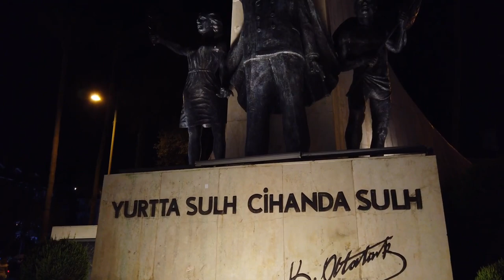ALANYA, Turkey Evening Tour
Alanya is a Mediterranean coastal city in Turkey. The nearest major city is Antalya, 135 kilometers away. Alanya is a city that has been lived since the fourth century BC. Therefore, the most distinctive feature of the city is its castle, which is located in the center of the city, built on a peninsula extending towards the Mediterranean in the form of a rocky cape, surrounded by walls. The mountain and sea view that emerges as a result of the approach of the Taurus Mountains, which surround the north of the city, to the Mediterranean reveals an extraordinary view. The modern settlement of Alanya has developed in the area between this mountain range and the coastline longer than 100 kilometers. Along this coast, there are many beaches, both natural and regulated according to international rules. That's why Alanya is a city with a rich cultural heritage as well as extraordinary natural beauties.

The first human settlement in Alanya began 20 thousand years ago in caves during the Upper Paleolithic period. Herodotus tells that those who dispersed to Anatolia after the Trojan War settled in this region, which formed the border of Pamphylia and Cilicia. The city is home to pirates that even Rome, a world empire in ancient times, could not control. He lives in the Byzantine Empire in the Middle Ages. It becomes the capital of the Anatolian Seljuk State; The sultan liked the city so much that he gave it his name when he had it rebuilt. In history, Alanya took the names Coracesium, Kalonoros and Alaiye with its thousands of years of history.

The coast of Alanya, which reaches 100 kilometers in the Mediterranean, is famous for its natural beaches arranged according to international rules. The beaches consist of wide beaches and many of them are Blue Flag. Beaches reach 36 kilometers in the west and 24 kilometers in the east of Alanya. The color of sea water in Alanya changes from blue to turquoise on the shore. In calm weather, it is possible to see the fish at the bottom with the naked eye. Compared to the historical peninsula, Alanya city center has Cleopatra beaches in the west, Keykubat and Bougainvillea beaches in the east.

Outside the city, Alara, Incekum, Avsallar, Turks, Payallar, Konaklı; In the east, Oba, Tosmur, Kestel, Mahmutlar, Kargicak, Demirtaş beaches are world-famous beaches.